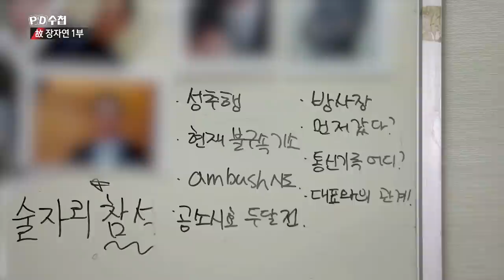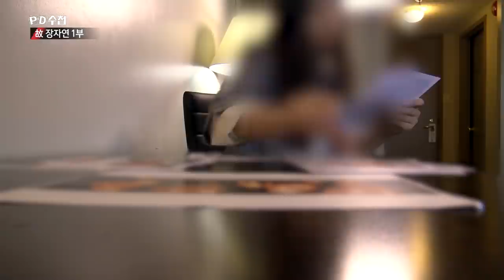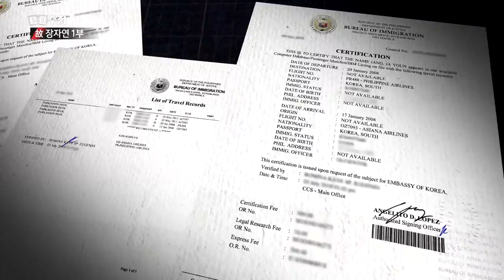재벌 회장과 동반한 필리핀 여행 후, 건네진 거액의 수표